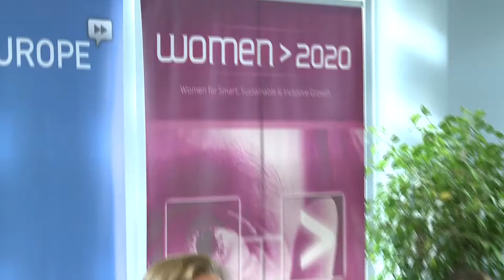ITU celebrates GIRLS IN ICT DAY 2013 - Brussels, Belgium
ITU celebrates global 'Girls in ICT Day' Annual day celebrates women's achievements in the field of technology, promotes tech opportunities to young girls worldwide

Every year on the fourth Thursday in April, ITU and the global technology community celebrate 'Girls in ICT Day', an awareness-raising initiative designed to pay tribute to women's contribution to the technology industry and promote tech careers to a new generation of girls with an interest in science and maths.

Since its inception in 2010, the day has been gaining huge momentum around the world, with over 1,300 events organized in 90 countries in 2012, and even more activities set to take place in 100+ countries spanning 21 time zones during the course of the day today.

This year, ITU is celebrated the event both at home and abroad, with events organized at its Geneva headquarters as well as in Brussels, in partnership with the European Commission's DG Connect, and with the personal support of EC Vice-President Neelie Kroes.

Follow the discussion around the event on Twitter at @ITU GirlsinICT, Facebook at ITU's campaign page for Tech Needs Girls

Note for media: ITU's video newsroom provides fast access to broadcast-quality footage and news packages

About ITU

ITU is the leading United Nations agency for information and communication technology. For nearly 150 years, ITU has coordinated the shared global use of the radio spectrum, promoted international cooperation in assigning satellite orbits, worked to improve communication infrastructure in the developing world, and established the worldwide standards that foster seamless interconnection of a vast range of communications systems. From broadband networks to new-generation wireless technologies, aeronautical and maritime navigation, radio astronomy, satellite-based meteorology and converging fixed-mobile phone, Internet and broadcasting technologies, ITU is committed to connecting the world.